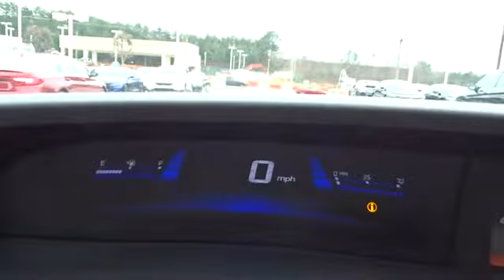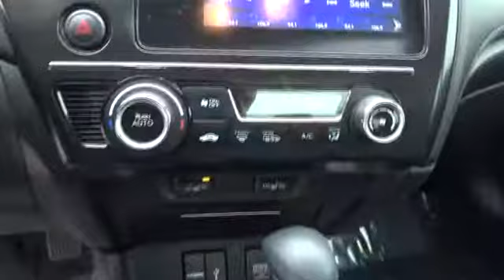2015 Honda Civic Hickory, Morganton, Huntersville, Statesville, Gastonia, NC 30767A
2015 Honda Civic
2015 Honda Civic 4dr CVT EX-L - Stock#: 30767A - VIN#: 19XFB2F92FE021146

945 Us Highway 70 SE

EX-L trim. CARFAX 1-Owner, ONLY 35,212 Miles! PRICED TO MOVE $700 below Kelley Blue Book!, FUEL EFFICIENT 39 MPG Hwy/30 MPG City! Moonroof, Heated Leather Seats, iPod/MP3 Input, Aluminum Wheels, Back-Up Camera. AND MORE! KEY FEATURES INCLUDE: Leather Seats, Sunroof, Heated Driver Seat, Back-Up Camera, iPod/MP3 Input MP3 Player, Remote Trunk Release, Keyless Entry, Steering Wheel Controls, Child Safety Locks. Honda EX-L with White Orchid Pearl exterior and Black interior features a 4 Cylinder Engine with 143 HP at 6500 RPM*. EXPERTS RAVE: . the rear-seat accommodations are excellent for this class. The rear bench is mounted high enough to provide proper thigh support for adults, and it boasts significantly more real-world legroom than key rivals like the Chevrolet Cruze and Ford Focus. -Edmunds.com. Great Gas Mileage: 39 MPG Hwy. A GREAT TIME TO BUY: This Civic is priced $700 below Kelley Blue Book. Approx. Original Base Sticker Price: $22,800*. WHO WE ARE: Our goal is to offer customers a World Class Experience in Automotive Sales and Service. We provide everyone with all the time and information they need to make an informed decision regarding their vehicle. The friendly staff at Hendrick Honda Hickory would like to invite you to browse our website or visit us in person at 945 Hwy 70 SE in Hickory, NC 28602. Pricing analysis performed on 12/13/2017. Horsepower calculations based on trim engine configuration. Fuel economy calculations based on original manufacturer data for trim engine configuration. Please confirm the accuracy of the included equipment by calling us prior to purchase.